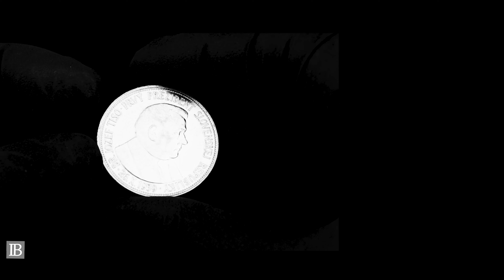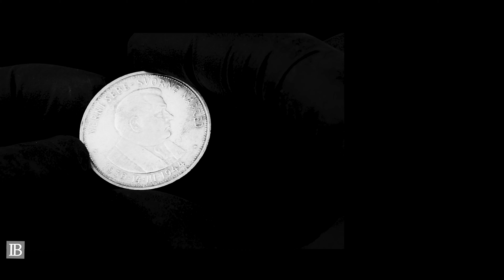20 Ks 1939 Dr. Jozef Tiso a 50 Ks 1944 Dr. Jozef Tiso | InvestičnýBlog.sk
➡️ Predstavujeme Vám pamätné strieborné 🪙 mince Slovenská republika (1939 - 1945)

🪙 20 Koruna 1939 Dr. Jozef Tiso
Priemer: 31 mm
Hmotnosť: 15 gramov
Kov: striebro 500/1000
Autor: A. Hám, A. Peter
Mincovňa: Kremnica 🇸🇰 (200 000 kusov)

🪙 50 Koruna 1944 Dr. Jozef Tiso
Priemer: 34 mm
Hmotnosť: 16,5 gramov
Kov: striebro 700/1000
Mincovňa: Kremnica 🇸🇰 (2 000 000 kusov)

🍀 Ak Vás zaujíma numizmatika a investície do pamätných strieborných mincí, tak tieto mince sú niečo presne pre Vás! Nielen, že ich numizmatická hodnta neustále rastie ale ich hodnôta sa buďe zvýšovať aj nárastom ceny striebra, ktoré je v dnešnej dobe stále podhodnotené.